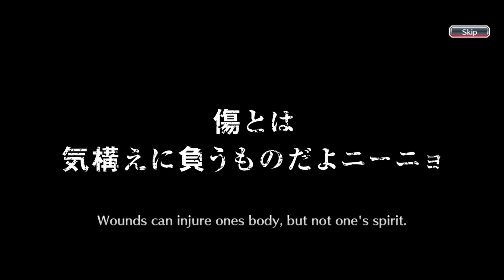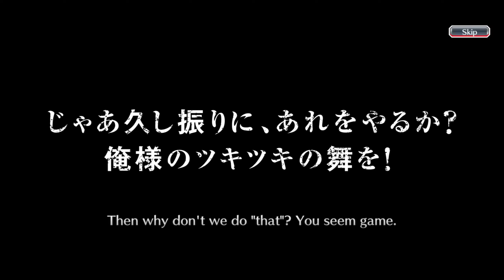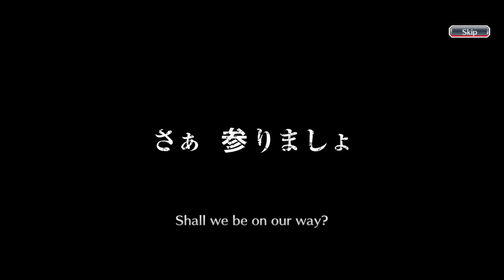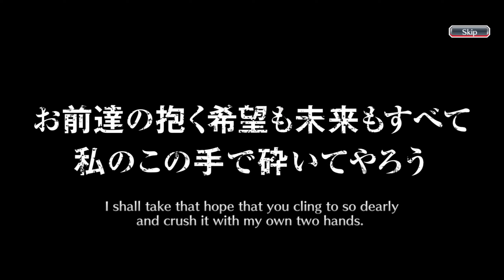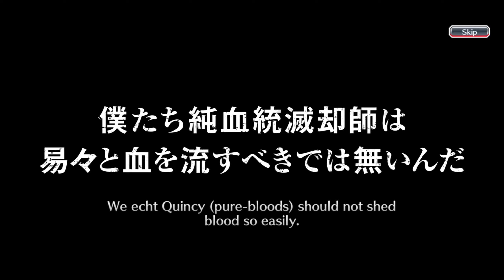SUMMON 1200 SPRITES ORBS NEW YEAR SPECIAL THOUSAND-YEAR BLOOD WAR